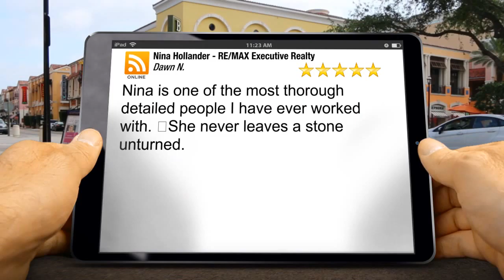Nina Hollander - RE/MAX Executive Realty Charlotte Perfect Five Star Review by Dawn N.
(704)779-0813 Nina Hollander - RE/MAX Executive Realty Charlotte reviews
New Review

Nina is one of the most thorough detailed people I have ever worked with. She never leaves a stone unturned.

Nina Hollander - RE/MAX Executive Realty
3426 Toringdon Way
Charlotte NC
28277